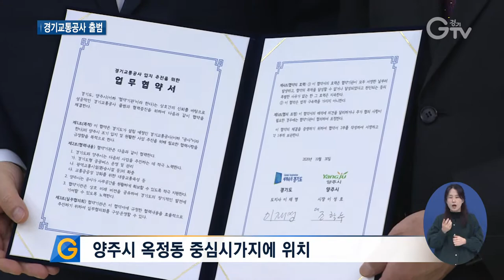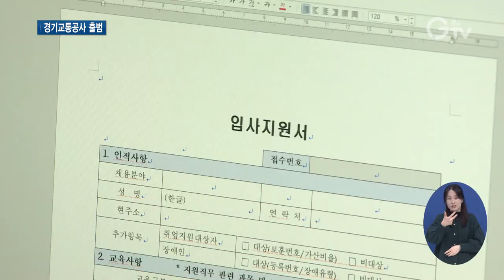경기교통공사 본격 운영 돌입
[앵커멘트]
자가용보다 편리한 경기도 대중교통을 만들기 위해 경기교통공사가 문을 열었습니다.

전국에서는 처음으로 도 단위의 광역지자체가 교통공사를 설립한 건데요.

[리포트]
31개 시군의 대중교통정책을 총괄하는 경기교통공사가 출범했습니다.

시•군 마다 다른 대중교통체계를 통합 관리해 공공성과 효율성을 높이기 위해서 만들어진 겁니다.

경기교통공사는 공공버스 운영과 철도망 구축, 대중교통 환승시설 확대와 신교통수단 운영 등의 역할을 맡습니다.

시•군 공모를 통해 치열한 경쟁을 뚫은 양주시 옥정동에 들어섰습니다.

중첩 규제로 특별한 희생을 감내해온 경기 북부 지역의 광역교통발전에 힘을 실어주기 위해서입니다.

사업추진을 위한 자본금 185억 원은 경기도가 전액 출자했습니다.

4부 1센터로 87명의 직원이 근무할 예정.

12월 중 공채를 거쳐 내년 2월까지 채용을 완료할 계획입니다.

[인터뷰] 정상균/ 경기교통공사장
“경기도민께 편리하고 안전한, 즉 편안한 대중교통 서비스를 하겠습니다. 버스는 경기도 공공 버스를 확대하고 수요 맞춤 버스를 새로 운행하겠습니다. 철도는 도내 운행의 전문성을 높이고 환승 시설을 구축 운영하겠습니다. ”

경기도는 경기교통공사의 본격 출범으로 자가용보다 편리한 대중교통 만들기에 박차를 가하고 있습니다.

[자막]
1. 경기교통공사/양주시 옥정(12월 18일)
2. 경기교통공사, 공공버스 운영, 철도망 구축, 대중교통 환승시설 확대, 신교통수단 운영 등 역할 맡아
3. 양주시 옥정동 중심시가지에 위치
4. 정상균/ 경기교통공사장
5. 영상촬영, 편집: 김광석